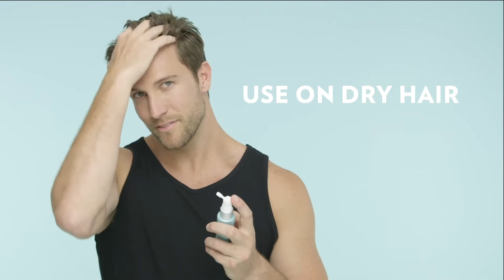ageloc nutriol : how to use intensive scalp hair serum